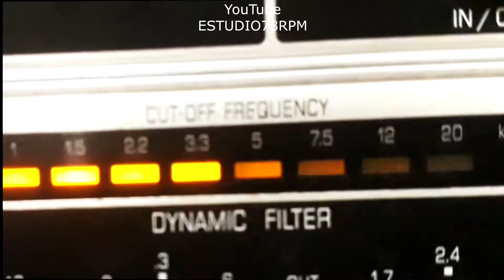JOAQUIM PIMENTEL - VERSOS POR BEIJOS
VERSOS POR BEIJOS - FADO de JOAQUIM CAMPOS - CARLOS A. FIGUEIREDO com  JOAQUIM PIMENTEL e GUITARRAS E VIOLÃO. Disco ODEON Nº 11.375-b. Matriz 5353. Tamanho 25cm. Gravado em 16/05/36. Lançado em agosto de 1936.